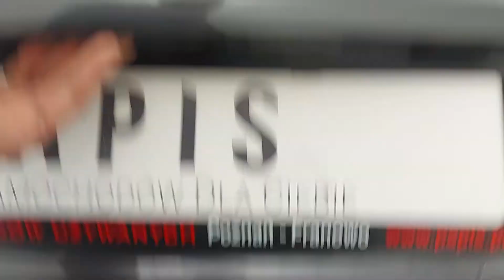TOYOTA AVENSIS 2.0 126KM 2011'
TOYOTA AVENSIS III WAGON 2.0 D-4D 126KM 93KW, skrzynia biegów manualna 6 stopniowa,
Wersja wyposażenia: Premium

Dane techniczne:
Pojemność skokowa - 1998 cm³
Typ silnika - diesel